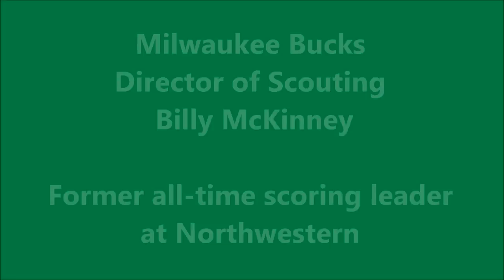Milwaukee Bucks 2012 Pre-Draft Workouts: John Shurna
The Milwaukee Bucks held one of their last Pre-Draft Workouts yesterday and one of the players involved was Northwestern's John Shurna